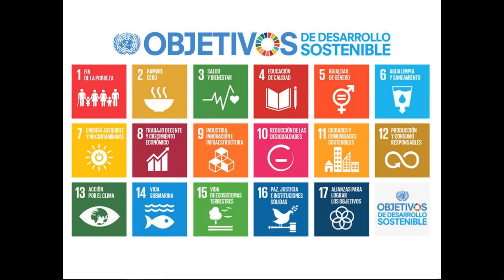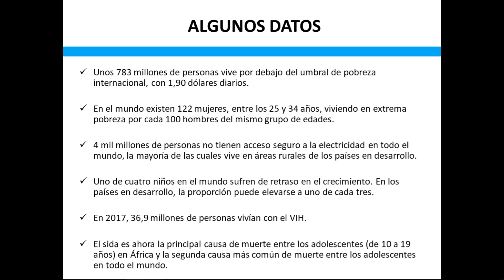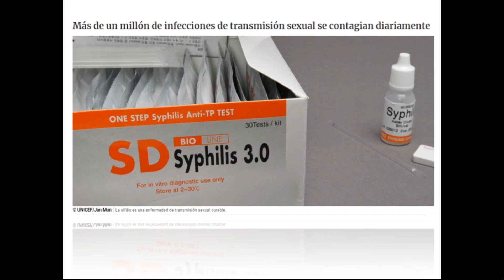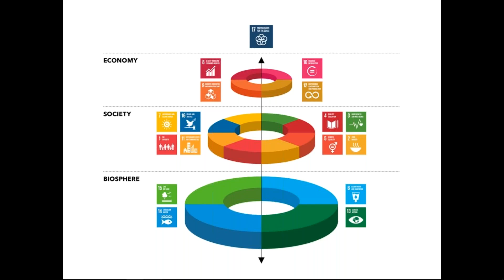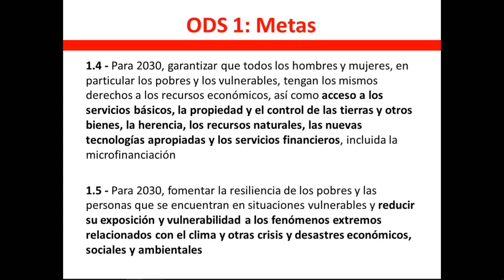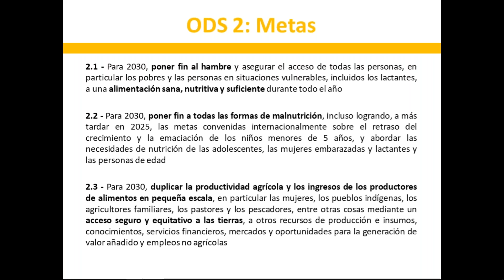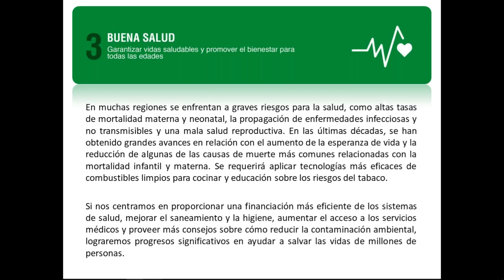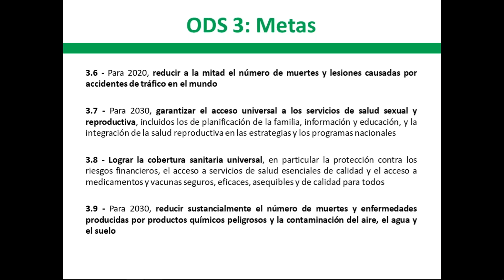Introducción al Módulo 2: Fin de la Pobreza, Hambre Cero, Salud y Bienestar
Honorable Senado de la Provincia de Buenos Aires - Tec. Carlos Amanquez